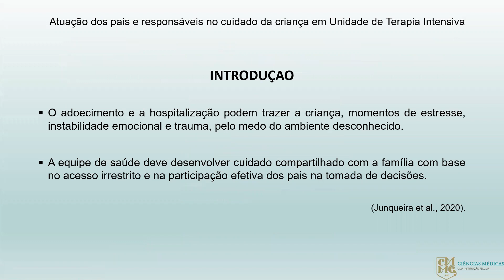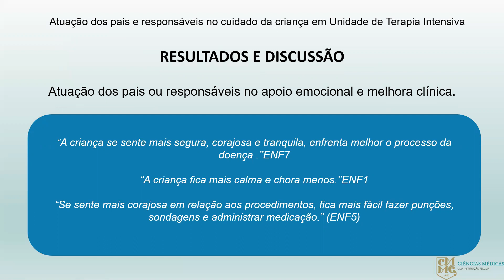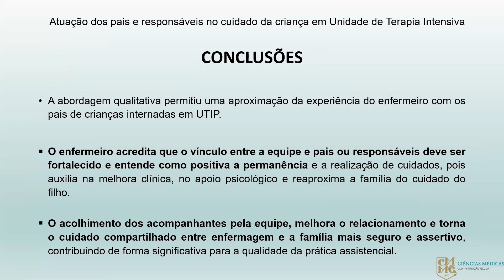CIAIQ2021_110_Atuação dos pais ou responsáveis no cuidado da criança em unidade de terapia intensiva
CIAIQ 2021 | 10º Congresso Ibero-Americano em Investigação Qualitativa
13 a 16 de julho 2021 [ONLINE]
Atuação dos pais ou responsáveis no cuidado da criança em unidade de terapia intensiva
Autores: Claudirene Araujo, Isabela Mie Takeshita, Carolina Sant’anna Gusmão, Letícia Fernandes de Oliveira, Carla de Paula Silveira e Alessandra Silva Lima Jardim Jardim
Introdução: A família é o primeiro alicerce de uma criança, imprescindível para seu crescimento e desenvolvimento adequados. Em diversos contextos a criança passa por momentos de estresse, como na doença e na hospitalização. Essa última pode levar à instabilidade emocional e trauma. Logo, neste processo, é normal a criança sentir medo e outros sentimentos desagradáveis, devido à falta de maturidade para assimilar seu estado de saúde e por estar em um ambiente desconhecido e afastado de seus familiares. É imprescindível que a equipe multidisciplinar desenvolva um cuidado baseado no compartilhamento efetivo de informações, no acesso irrestrito ao filho, na participação efetiva dos pais na tomada de decisões e no respeito mútuo. Objetivo: Compreender a percepção do enfermeiro acerca da atuação dos pais ou responsáveis da criança internada em Unidade de Terapia Intensiva Pediátrica. Métodos: Estudo descritivo de abordagem qualitativa, por meio de entrevistas online guiadas por roteiro semiestruturado. Foi utilizada a estratégia bola de neve, a amostragem por saturação teórica e os depoimentos foram analisados pelo referencial de Bardin. Resultados: Participaram 13 profissionais enfermeiros. As categorias temáticas elaboradas foram: Atuação dos pais ou responsáveis no apoio emocional e melhora clínica; Execução e restrição do cuidado realizado pelos pais ou responsáveis. Conclusão: O enfermeiro entende como positiva a permanência e a realização de cuidados pelos pais ou responsáveis dentro da Unidade de Terapia Intensiva Pediátrica, pois auxilia na melhora clínica e no apoio psicológico, além de reaproximar a família do cuidado do filho.